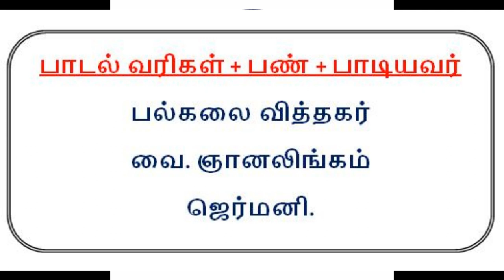Denmark Sri Abirami Amman Temple. ABIRAMI UPASAKI ANNAI SONG BY GERMANY V.GNANALINGAM.